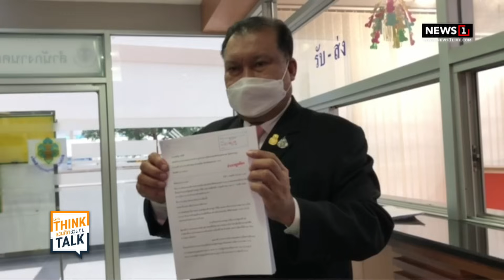นายกฯ เร่งกระตุ้นเศรษฐกิจ ก่อนเผชิญวิกฤต: ชวนคิดชวนคุย 14-11-66